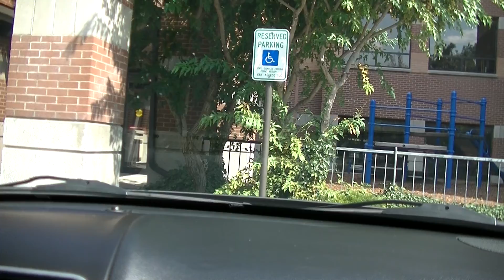Mother/Son Conversation or Rant? You decide!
Off to see another doctor BLAH!. My life revolves around Doctor appointments, who, what, when and where!  Not much fun.  BUT! the conversations on the way ... Now those can be pretty interesting and get a bit controversial!  this one was no exception!.  You've been warned.